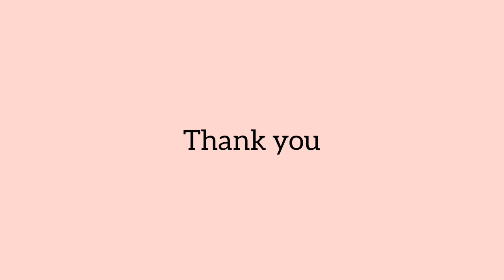BEAUTIFUL RANGOLI ART DESIGNS WITH COLOURS BY SANGEETA| KS KITCHEN & LIFESTYLE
Video Contains:

rangoli
rangoli designs
rangoli simple
rangoli easy

rangoli designs with colours for diwali
rangoli designs with colours easy
rangoli designs with colours simple

simple rangoli
simple rangoli designs with colours

rangoli designs tricks
rangoli tricks

rangoli video
rangoli video easy
rangoli video simple
rangoli video colours